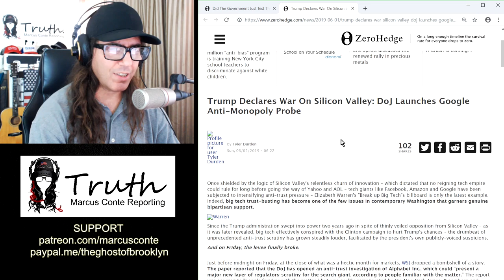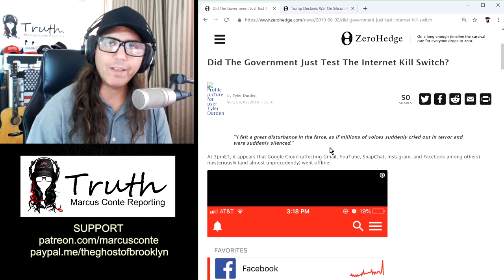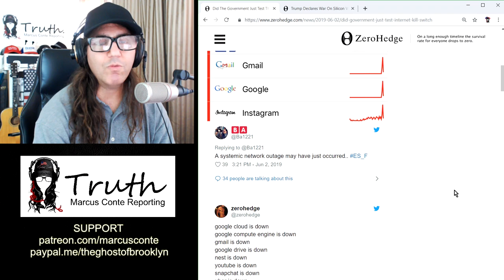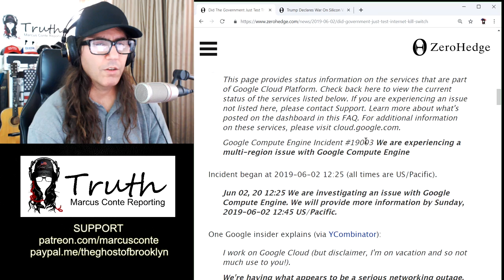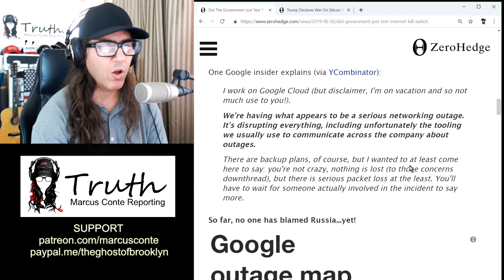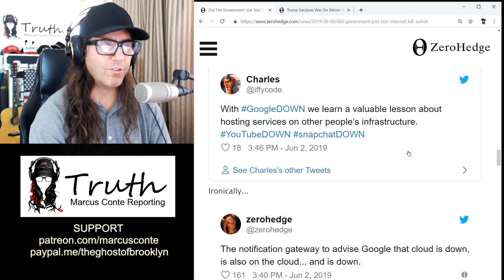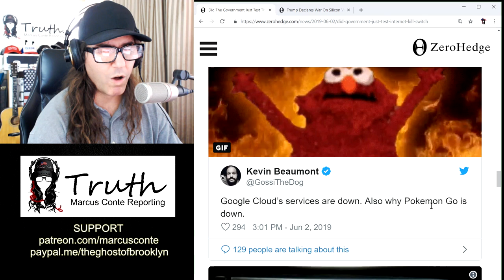Google Mysteriously Goes Offline 1-Day After Trump Declares War On Silicon Valley